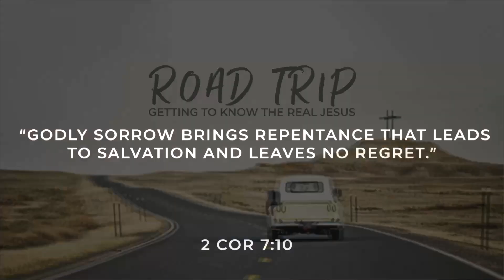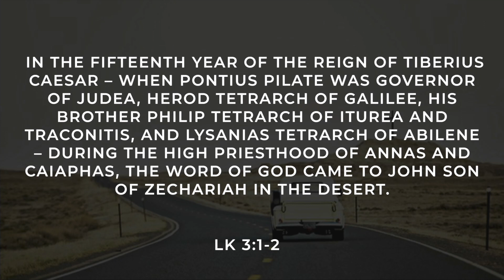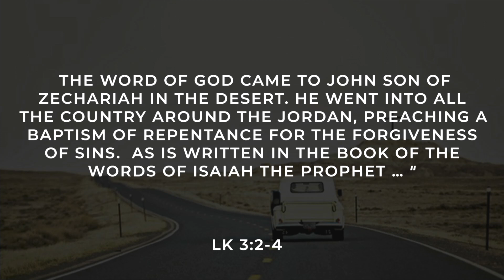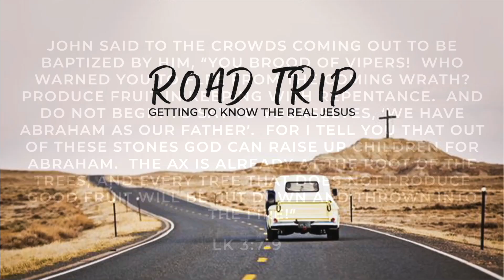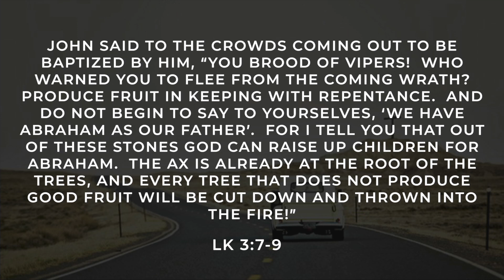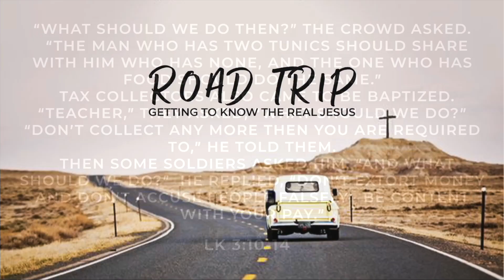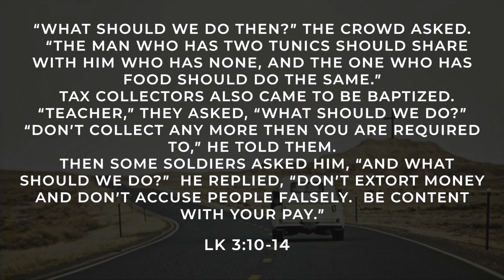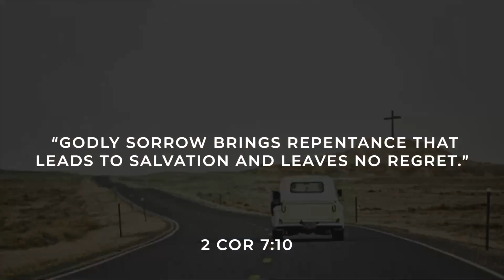MRCC Church Online || 1-22-23 || Road Trip 2.0 || Greg Daulton